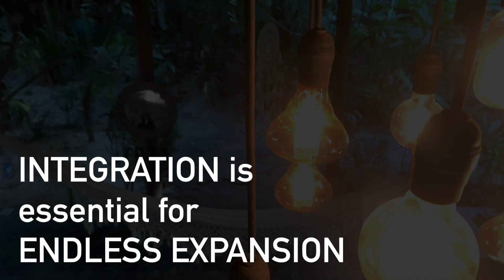Integration Coaching - Interview with Alia for HTH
🏠Well-Come Home, to the |Heal-Thy Heart| Integration Coaching Team!

🙏Please meet one of our Integration Coaches: Alia Benhamoud.

💚Alia joins the community and TRYBE of |Heal-Thy Heart| from a place of pure passion, kindness, spiritual knowledge and personal lessons. Her growth and journey into this area of personal support to others on their own inner journey of self discovery was all sparked by her own tale of just the same. She has been working very closely with specialists, healers, and spiritual leaders to not only craft her practices, but also continue to enlighten herself as she continues to expand into the greatest version of herself. We are so grateful to have Alia part of our team and family for the uniqueness she brings to our Integration Foundation for |Heal-Thy Heart|. To explore, connect and align with Alia please see her contact below and feel free to reach out, put forth your curiosities in how she can assist or encourage you to navigate your journey to the light and love you are seeking.

💚Within and beyond our retreats spaces, we offer you more than just the opportunity to experience the power of plant medicine. We hold strong belief that your post medicine work is crucial to your endless expansion in daily life. This being said, one of our pillars of continued support is through Integration Coaching once you leave our retreat. We believe that the integration process, incorporating the emotional, mental, physical and spiritual senses, is the key to evolving along your path.

💚Enjoy this video introduction to our amazing sister Alia and the questions we have asked her. We feel these questions will assist you in innerstanding her journey with this work and her desire to be within the realm of integration coaching.

⁉️The 5 Questions in this video:

1️⃣What brought you to the medicine?
2️⃣What is the reason you became a coach?
3️⃣What is your area of expertise in integration coaching? I.e. do you focus on business, personal, spirituality etc
4️⃣What is your favorite part of coaching/ your personal strength?

AHO!
WELL-COME HOME!

1 on 1 Zoom Call with Us?

📩 Want to get on our mailing list?

📬 Head over to our website to join and receive uplifting content every other week along with updates about upcoming retreats we are hosting. We want to keep you flexing those spiritual muscles and encouraging you to keep rising up to meet your greatest version of self.